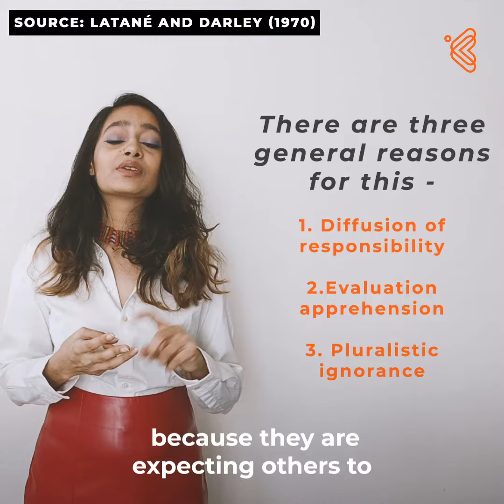What is Bystander Effect?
You've likely witnessed someone bullying another person, and felt like it's not really your business to intervene. Or maybe you've worked someplace where all your colleagues know that there's something wrong with a process, but no one tells a supervisor about it.

There's a sociological definition for such situations: the bystander effect. When we are on the outskirts of a situations, we often end up feeling uncertain about offering help and making a change. Why does this happen?

In this video, @ministry.of.poetry and @daksh.kohli explore the bystander effect, what causes it, and why we need to move from apathy to action.

Have you been a bystander? How did it make you feel?

Kool Kanya is a digital platform and career community for women